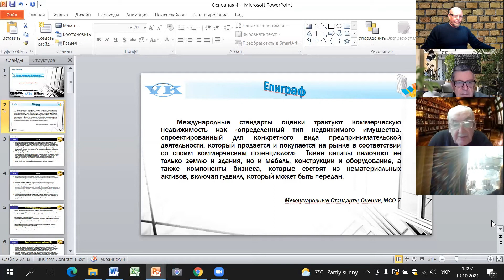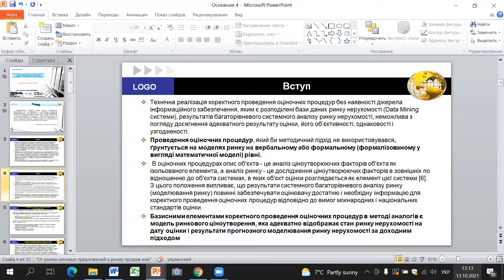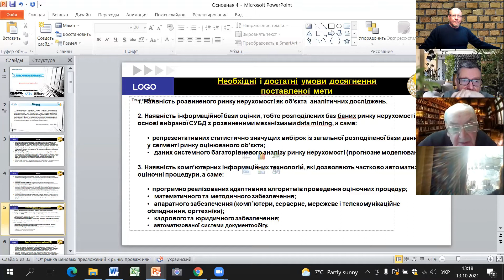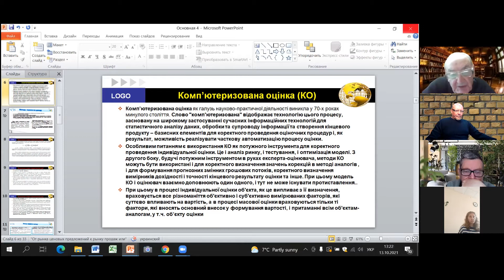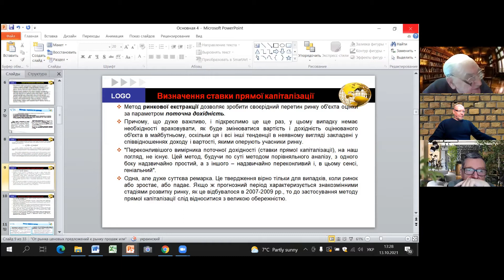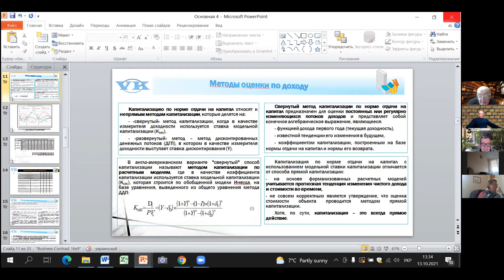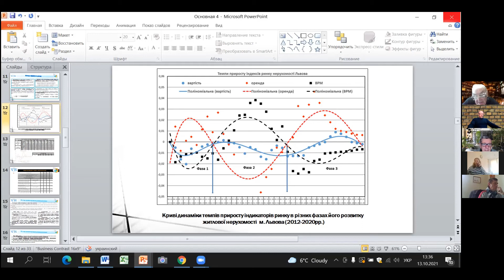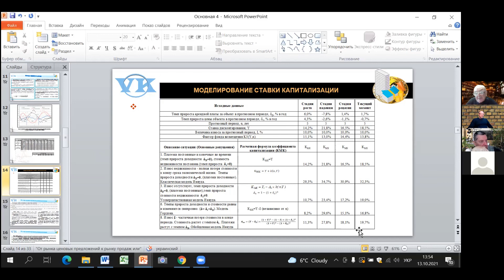Анализ основ и путей решения корректного использования доходного подхода в оценке инвестиций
Погода рынка недвижимости Украины, с Андреем Гусельниковым. «Анализ инвестиционной привлекательности недвижимости  в областных центрах региональных рынков Украины».